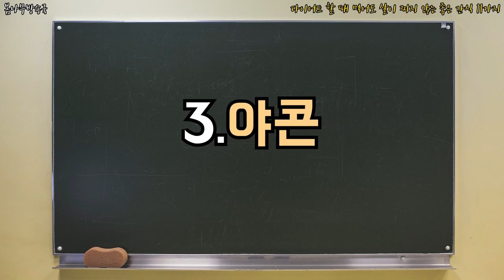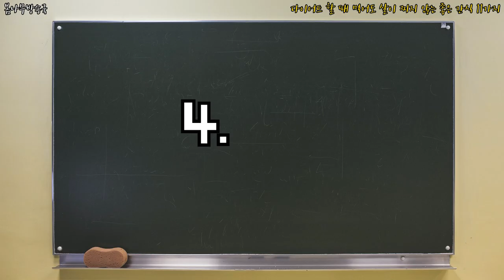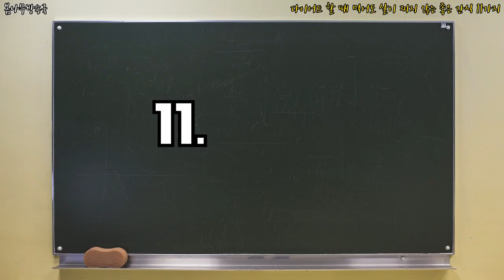다이어트 할 때 먹어도 살이 찌지 않는 좋은 간식 11가지 _ 다이어트 좋은 간식,다이어트 음식,다이어트추천음식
다이어트 할 때 먹어도 좋은 음식은..?